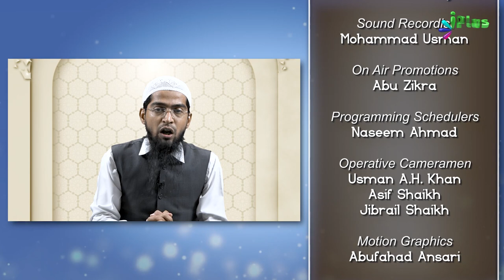Nuqsaan Ho Jane Ke Baad Uska Achcha Badla Maangne Ki Dua | Dua Series 12 | Shaikh Khalil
Nuqsaan Ho Jane Ke Baad Uska Achcha Badla Maangne Ki Dua | Dua Series 12 | Shaikh Khalil Ur Rahman Sanabili | iPlus TV

UPI : donateilm@icici